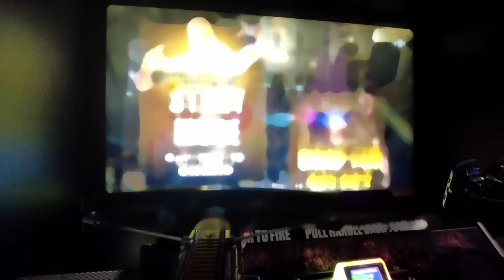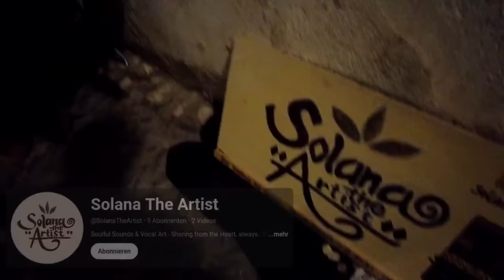Wie Vanlife mein Leben verändert hat (Identität zerstört)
Mein Leben davor und danach. Vanlife verändert jeden, hier ist meine Story.